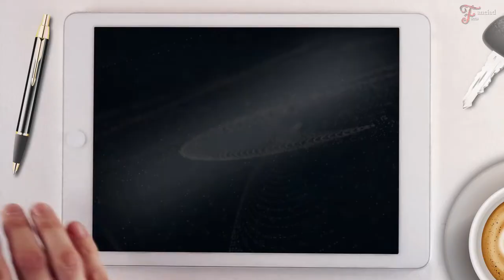Three Endangered and Exotic Animals | Okapi | Pink Armadillo | Aye-aye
In this short clip, we briefly go through three exotic and endangered animals that are unique and different. These animals are facing the threat of being wiped out as a result of either their natural home being destroyed or hunted to be traded in the black market, while others like the Aye-aye where the locals kill it because they think it brings bad luck. This clip is a small contribution to bring awareness to these beautiful creatures that want to live in peace and harmony with its environment.
▶️ Share your thoughts and ideas in the comment section below. ⬇
Video text content:

The Aye-aye is a primate Lemur that is native to the island of Madagascar, Africa and It's the largest nocturnal animal in the world. The Aye-aye is a bit creepy and has an unsettling appearance that might turn people away. Or maybe you think it looks cute and cuddly. In any case, this creature is only interested in eating insects, seeds, and fruits. It has long skinny fingers with one finger thinner than all the other fingers, and it uses it for fishing out insect and larvae hiding in a pit in the tree. This animal faces the constant threat due to deforestation and destruction of its habitat. Also, people occasionally hunt down and kill it because they think it's a bad omen.

The Pink-Armadillo is a cute fairy creature native to central Argentina, and it's a member of the Armadillo species. It's hard to find because of its nocturnal and burrowing (digging holes in the ground) nature. Also, the armadillo declining numbers is due to the destruction of its environment. It likes to live in grasslands and drill holes in dry soil to shelter itself from predators. The unique body armour called “carapace” is pinkish in colour because the blood vessels are close to surface if its shell. It has long claws that use it to burrow itself in the dirt. The legend says about the Pink-Armadillo's digging skills saying “It can excavate through the ground, as fast as a fish can swim in the sea” whether this is true or not is open for debate.

Finally, the Okapi is from DRC (the Democratic Republic of the Congo). It might confuse you when looking at it. It appears to be a cross between a Zebra and Giraffe. However, scientists argue that the Okapi is related to Giraffe, not Zebras. May they only resemble Zebras with its black and white stripes on its legs and thighs. Their tongue is long and can wrap around high to reach branches to eat leaves from trees. Okapis are usually solitary animals by nature that eat and live calmly. They’re an endangered animal due to the continued ruin of its home. Also, people hunted them for their skin and meat. It will be a loss if this magnificent exotic animal goes extinct.